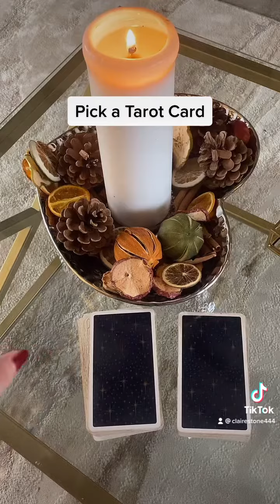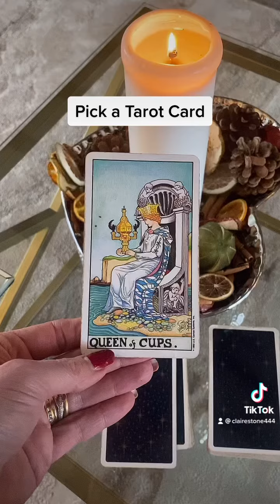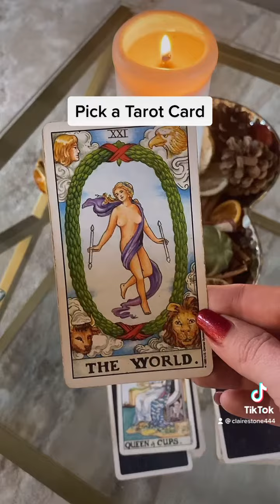Pick a Tarot Card!